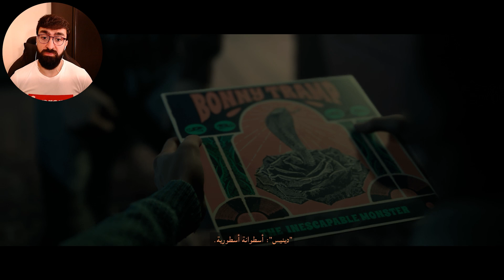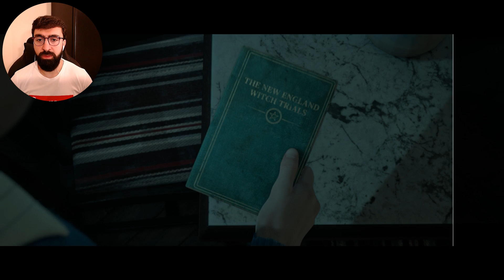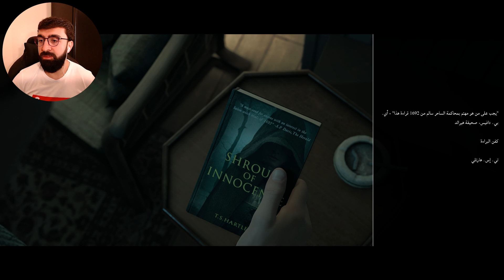☠️ قـراراتك سـتحدد مـسارك ☠️ | Little Hope | مترجم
ما هي ليتل هوب Little Hope ؟
هي ثاني لعبة من سلسلة ألعاب الرعب القصصية التفاعلية The Dark Pictures وفيها تؤثر قراراتك وتصرفاتك على مجرى القصة ومصير شخصياتها الثمانية. تتمحور حول مجموعة شباب وشابات تتعطل حافلتهم ويجدون أنفسهم في بلدة صغيرة وفجأة يرجعون بالزمن ليجدوا أشخاص يشبهونهم في فترة حرق النساء بتهمة السحر.

لعبة  Little Hope متوفرة على
PlayStation 4, Xbox One, Microsoft Windows

عائلتي على باتريون الداعمة للقناة ^_^
- Blufire3
- Fahad Alsuwaidi
- Faisal-8
- Ibrahim al teebi
- Medoo
- عبد العزيز الركابي
- Badralsaloom
- Oranj Gamer
-Noveek
-Monther Ahmad
-فؤاد ناجي
-Seak 98
- عبدالله الغامدي
-Kingsoso316
-Turki
-Khaldon Alassmi
-a
-KingAzoz
-Verjil12
-Yousef_1999
-Yazeed
-HamzehAbueideh
-_MahaJiha_
-Eid_Salem
-SarahM